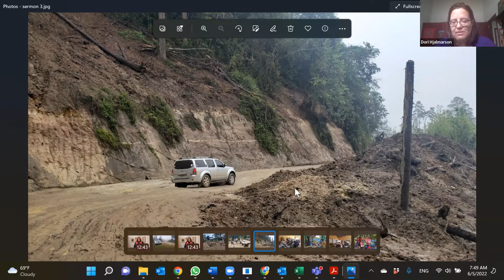Zoom with Mission Co-worker Dori Hjalmarson (1 of 2)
This week's Issues Class on Zoom features mission co-worker Dori Hjalmarson: learn about her work and life in Honduras, followed by a Bible study on the theology of mission in Latin America. Week 1 of 2.